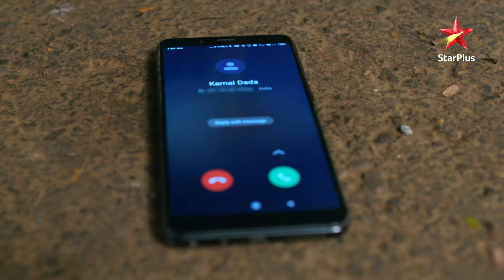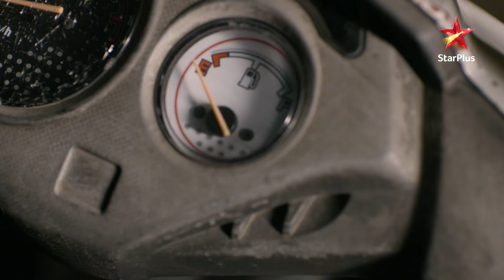Jagthap ne phirse kiya Sai ko kaid! | Ghum Hai Kisikey Pyaar Mein